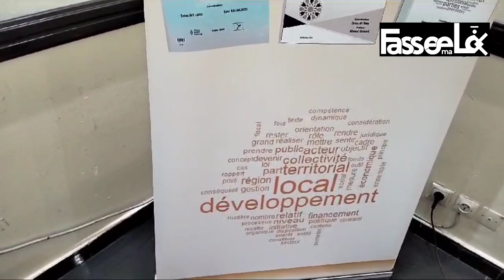المركز المغربي للبحث والدراسات الترابيةمائدة مستديرة التنمية القروية بجبال الاطلس والحوز